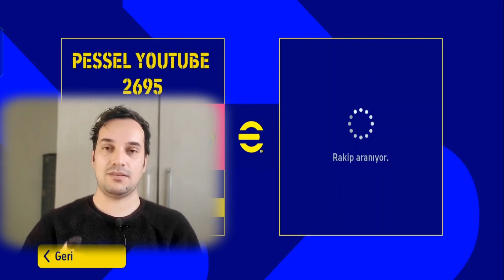"eFootball 2023 Mobile'da Daha İyi Oynamak için Yön Tuşları Kullanma Teknikleri"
Merhaba eFootball 2023 Mobile oyuncuları! Bu videoda, oyununuzu bir üst seviyeye taşımak için yön tuşlarınızı verimli bir şekilde kullanmanın önemli tekniklerini paylaşıyoruz. Hücumda ve savunmada yön tuşlarınızı en iyi şekilde kullanarak rakiplerinizi alt etmek için pratik ipuçları ve taktikler sunuyoruz. Oyun içinde doğru zamanlama, hareketlerin çeşitliliği, pozisyon alma ve hızlı tepki verme gibi temel teknikleri ele alıyoruz. Ayrıca, yön tuşlarına dair gelişmiş taktiklerle oyununuzu daha da geliştirmenize yardımcı olacak stratejileri de paylaşıyoruz. Unutmayın, doğru yön tuşu kullanımı, oyununuzu kontrol etme yeteneğinizi artırabilir ve zafer yolunda size avantaj sağlayabilir. Hazır olun, yön tuşlarınızı daha etkili kullanmak için ipuçlarını keşfedin ve rakiplerinizi geride bırakın!

"Merhaba, ben [PESSEL] ve bu kanalda efootball 2023 mobile oyunu hakkında videolar paylaşıyorum. Oyun hakkında taktikler, karakterler ve yenilikler hakkında bilgi veriyorum, ayrıca oynadığım maçları da yayınlıyorum. Oyunla ilgili her türlü sorunuza cevap bulabileceğiniz bir kanal olmaya çalışıyorum, videolarımı izleyerek benimle birlikte oyunun keyfini çıkarabilirsiniz."